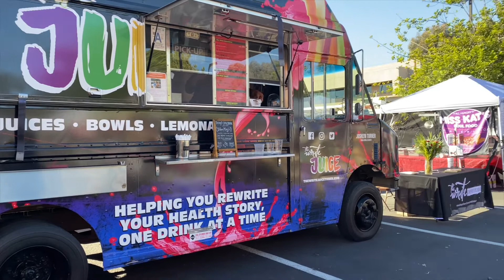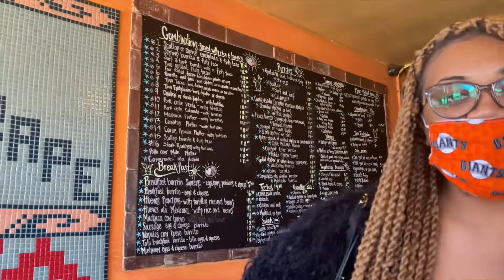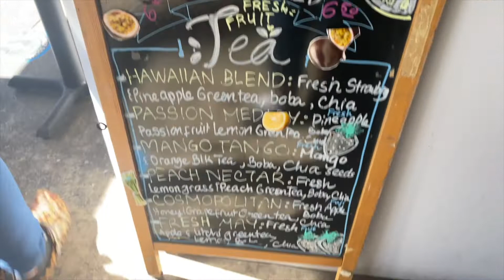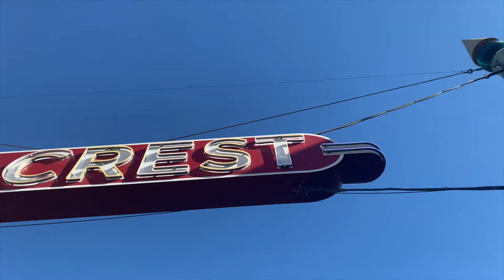San Diego Vlog Pt 1 | Food | Soul Swap Meet | Chill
In this blog we went to the soul swap meet and drove around San Diego trying different food and desserts.